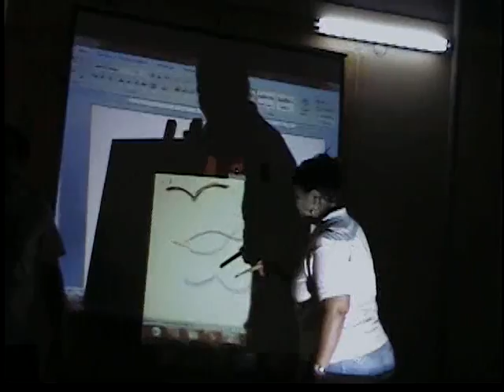senativo, concierto de pintura marcos unigarro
pintura en vivo, tertulia en el SENA de TUMACO, marcos unigarro con la técnica del manglar